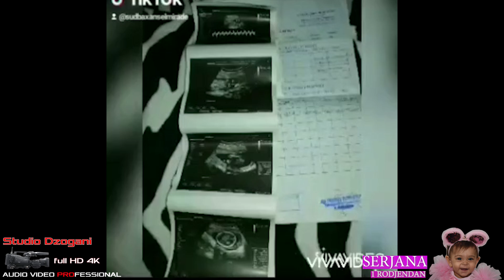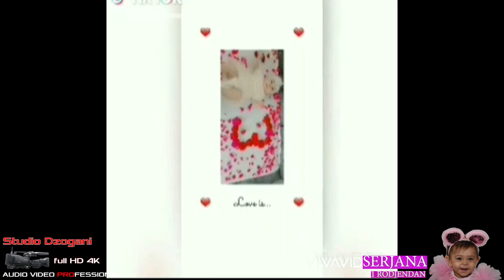1vi RODJENDAN SERJANA STUDIO DZOGANI HD 3